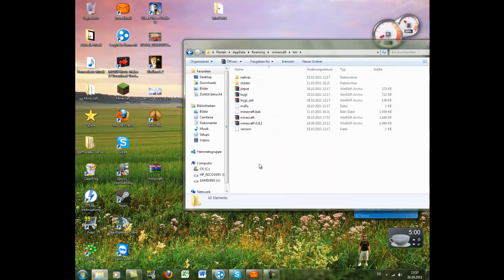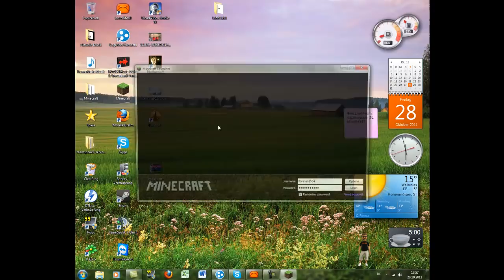Wie Installiere ich die Minecraft 1.9 PreRelease 5 und was ist neu an ihr[German/Deutsch]HD